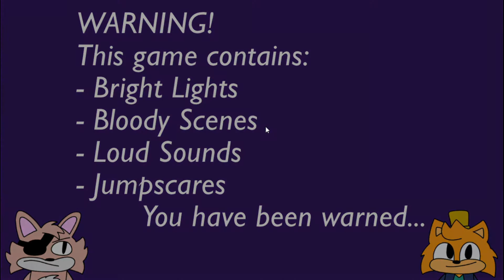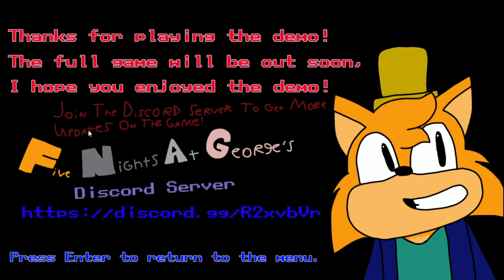Five Nights At George's Demo Gameplay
Laptop edit : Filmora9
Mobile edit : Power Directed / Kinemaster

✨New Intro and New transition Outro ✨